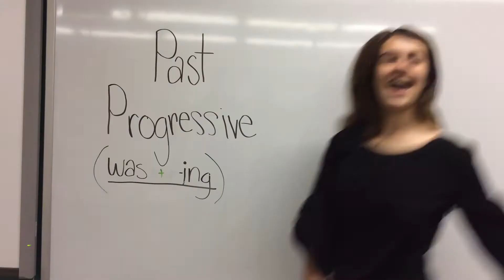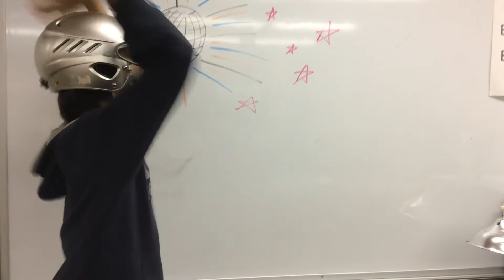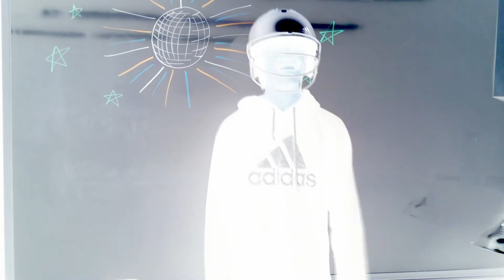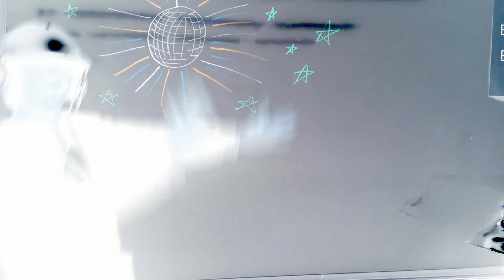Progressive Verb Tenses (Student-created)